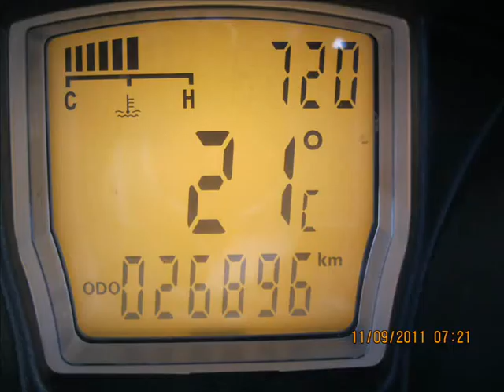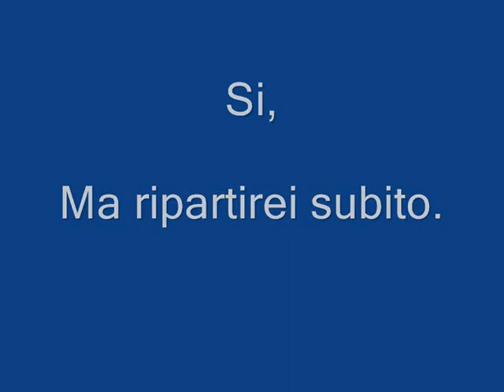Abetone Giro impegnativo 11/09/2011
Lo so, il video è lungo e fatto male. Come audio cercavo qualcosa di "germanico" :-) chi c' era può capire.
Migliorerò.
Se volete skippare alcune parti, questi sono i minuti degli on board:
2:25  Skid SV1000S
4:55  Pollon Street Triple
7:00  Dado71 Er6n
8:57  Twinkle ZX10R
10:43 Stefano886 ER6n
13:37 Topix ER6n

15:25 Finale